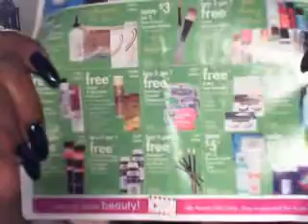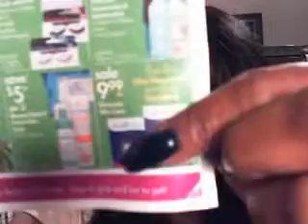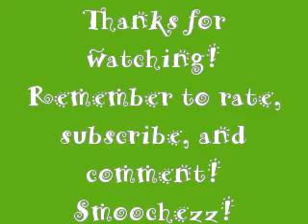What's in your Sally's Sales Circular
I am no longer Grandma Bubbles Beauty Basics.

Make sure you check out your local sale circular for sales on beauty products you never know what you will find on sale.